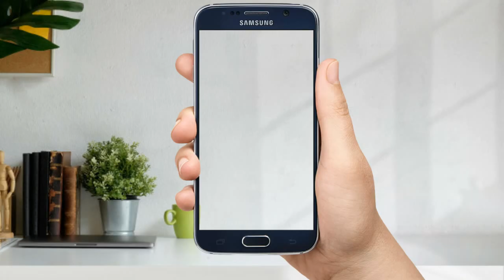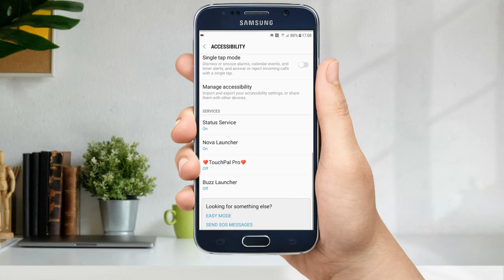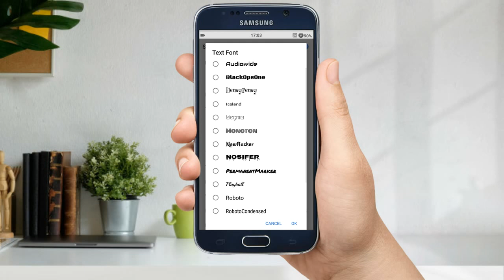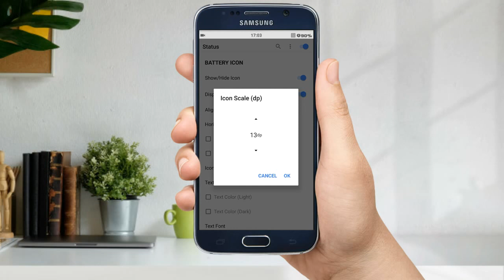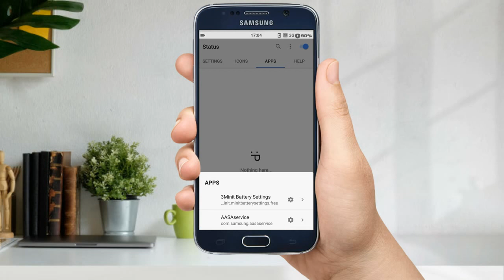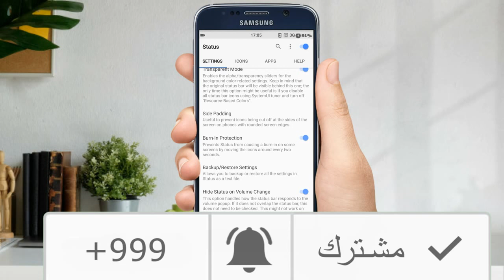افضل تطبيق لتغير ايقونه البطارية باي هاتف وبدون روت سهله وبسيطة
مرحبا عزيزي الزائر اتمني ان تستمتع باستخدامك  الي البرنامج وان ينال اعجابك في التصفح
لحظه من فضلك اعطيني من وقتك ثانية بلاشتراك والانضمام بالقناة هي بكم تكتمل مشاركتي بالمواضيع التي تهمك والاستفادة منها انت شخصيا فلا تبخل علي بها واتمني ان تفعل الجرس ليصلك مني كل  ما هو قادم واحلي
هوي ما تشاهد وتمشي بالمرة اتمني ان تزو القناة فيها دروس تهمك وسوف تستمفي منها اكيد
بالرابط ادناه